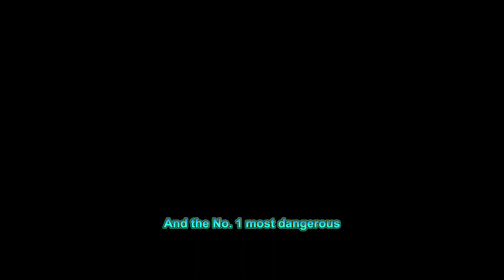Top 5 animals responsible for the most human deaths worldwide.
Top 5 animals responsible for the most human deaths worldwide every year.